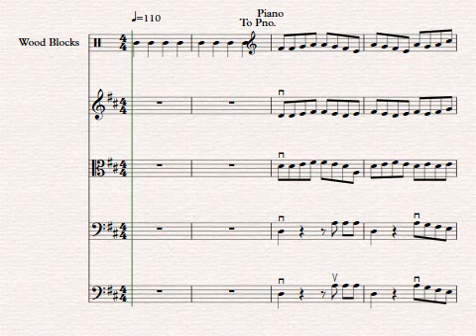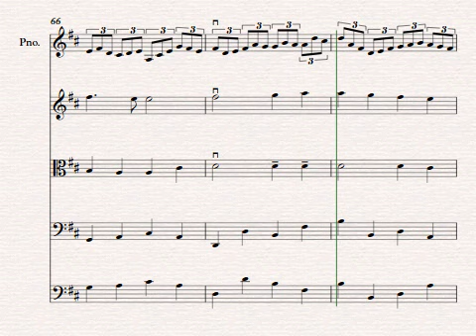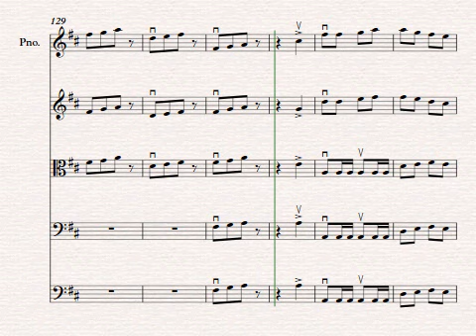Beethoven Inc. performance tempo